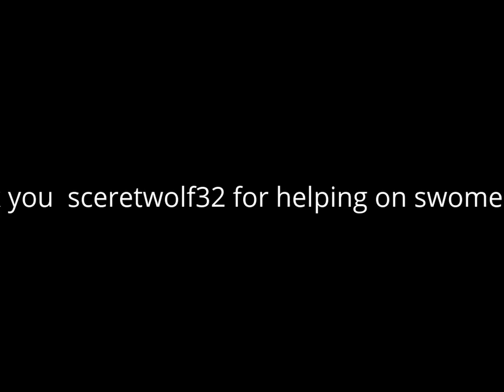Ajmv neon lights